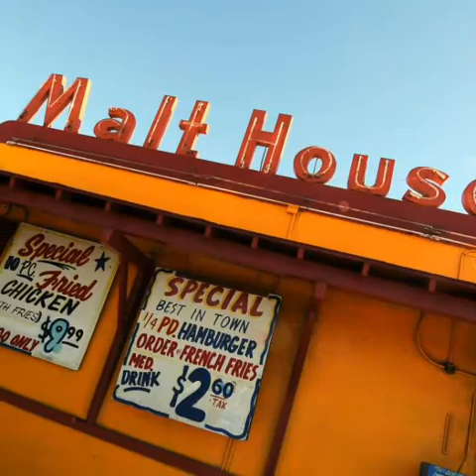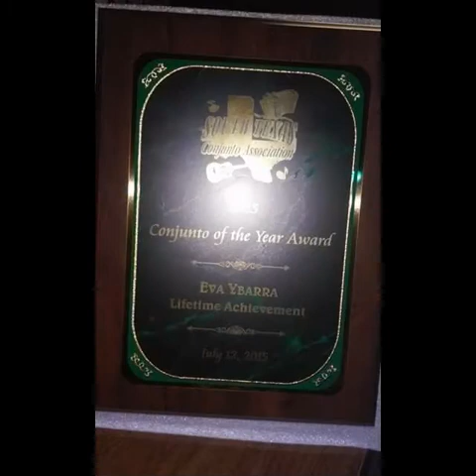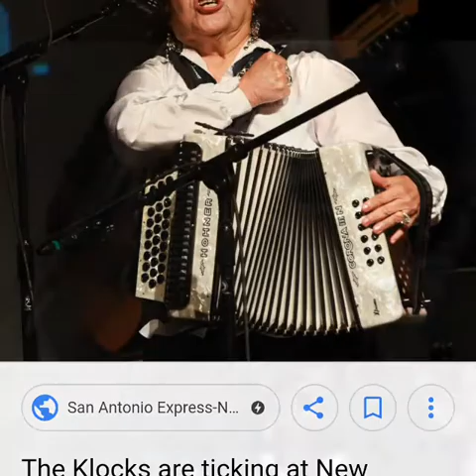Eva Ybarra All Instruments and Vocals By Eva Ybarra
No Me Quieras Tanto